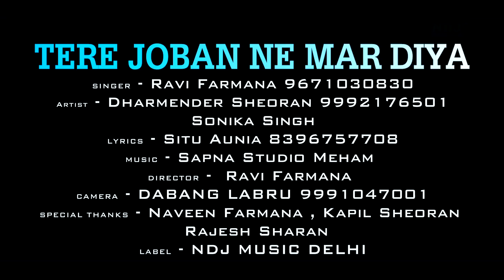Tere Joban Ne Mar Diya | Ravi Farmana | Sonika Singh |Dharmender Sheoran | Latest Haryanvi Song 2017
NDJ Music Present to You Official full Video of 's Brand New Haryanvi DJ Song 2017  "

Song - Tere Joban Ne Mar Diya

Singer - Ravi farmana 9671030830 , Mohini Patel

Artist -  Dharmender Sheoran 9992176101, Sonika Singh

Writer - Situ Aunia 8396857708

Music director - Rohit sharma

Director - Ravi farmana

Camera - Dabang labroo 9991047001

Editor -Apne NNT

Spl. Thanx - Naveen Farmana , Kapil Sheoran , Rajesh Sharan